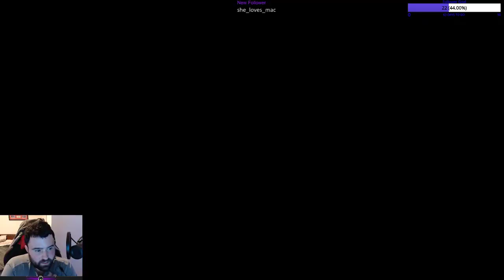Borderlands 3 With Tony - Part 1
The Tones is back!